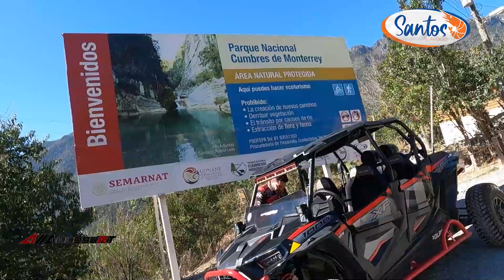Ruta Armadillazo 2022 Parte 2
El calor se empezaba a sentir fuerte en la primera parte del recorrido del Armadillazo y en conjunto con el polvo hacían complicado el majeo para los pilotos, quienes pudieron refrescarse un poco al llegar a la zona de las adjuntas